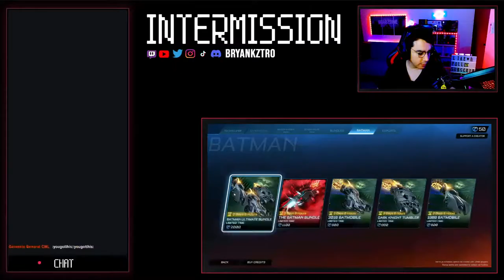-ROCKET LEAGUE-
+️CHAT COMMANDS:
!dice (CHAT DE VOZ)
!pc    (ESPECIFICACIONES PC)

+LIVE STREAMS:
HORARIOS: (GMT-5) Hora en Colombia
MIÉRCOLES: 8:00-10:40 PM
JUEVES:    8:00-10:40 PM
VIERNES:   8:00-10:40 PM
SÁBADO :  2:00-6:00 PM
DOMINGO: 10:00 AM-12:00 PM Y 2:00 PM-5:00 PM

+SOCIALS
- Pronto más!!!

+SET UP:

PC Gaming:
-CHASIS: MSI MPG Atx Gungnir 110r
-GPU: NVIDIA GeForce RTX 3060 MSI
-CPU: AMD Ryzen 7 5800X Series 5.000
-MOTHER BOARD: MSI B550 ATX Tomahawk
-RAM: CORSAIR VENGEANCE RGB RS DDR4 3200MHz 32GB 2x16GB
-SSD: Samsung EVO PLUS 2TB M.2 NVMe
-ENFRIADOR LIQUIDO: MSI MPG CORELIQUID K240 LCD
-FUENTE: MSI MPG A850GF Gold
-CONECTORES RGB: XPG VGA-24 Pines
-MONITOR 1: ASUS 32¨ 165 HZ 1MS V/A
-MONITOR 2: ASUS VERTICAL 24¨ 165 HZ 1MS V/A
-SISTEMA OPERATIVO: Microsoft Windows 10 PRO

PC Streaming:
LAPTOP : MSI Bravo 17
-Pantalla 17.3¨ FHD IPS 144 HZ
-CPU: AMD Ryzen 7 4800H
-GPU: RADEON AMD RX 5500 M GDDR6
-SSD:512 GB
-HDD:1 TB
-RAM: 16 GB DDR4
-SISTEMA OPERATIVO: Microsoft Windows 11 PRO

PERIFERICOS:
-MOUSE: MSI gaming RGB
-TECLADO: CORSAIR K70 MK.2 Cherry MX Red
-STREAM DECK: Elgato MK.2
-CAM WEB: FACECAM Elgato
-CAPTURADORA VIDEO: Elgato HD60S+
-AUDIFONOS: ASTRO Gaming A50
-WAVE XLR Elgato
-MIC: Shure SM7B
-MANDO: Control PS5 Dualsense Cfi-zct1 Black
-ROUTER WIFI: ASUS AC 1300